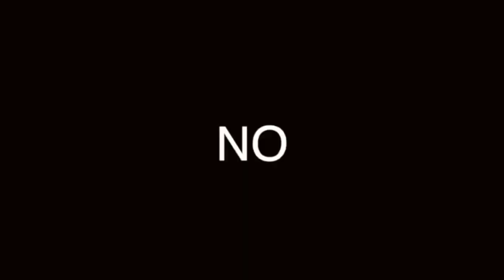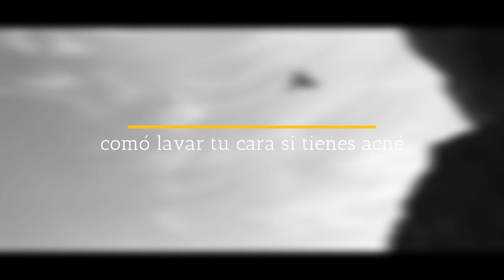COMO LAVAR TU CARA SI TIENES ACNÉ: PARA ROSTROS DE HOMBRES O MUJERES, HAZLO AHORA MISMO!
EL ACNÉ MEDRA MUCHO TU PERSONALIDAD, SI LO TIENES TAMBIÉN HAY REMEDIO. FÍJATE EN ESTAS TÉCNICAS.

Visita nuestro sitio asociado de Amazon para productos de tu interés: